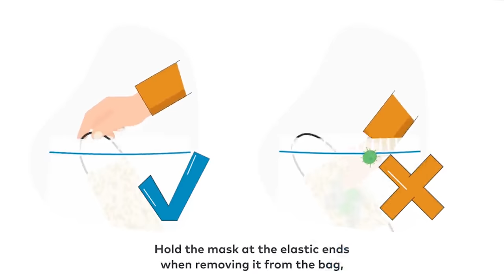ТОП- 5 беткаптар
Ден соолугуңузга кам көрүп беткап тагынганды үйрөндүңүзбү?

Бирок беткапты туура тагынып жатасызбы?

Көптөгөн учурларда эң натыйжалуу беткап болсо дагы, бирок аны туура эмес колдонсоңуз ал сизге жардам бербейт!

Жогорудагы видеодо эң пайдалуу жана кызыктуу маалыматтар үчүн кирип көрүп коюңуз